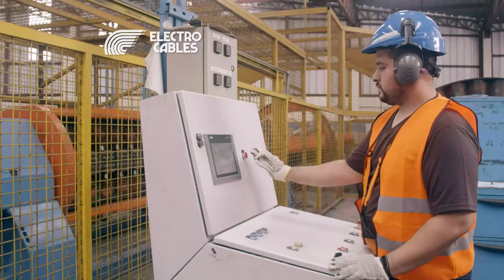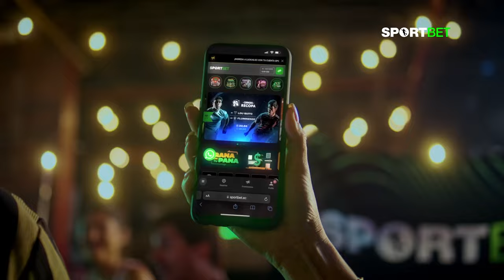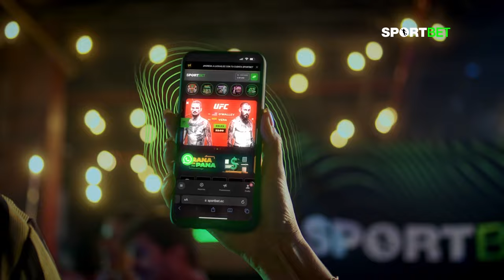FÚTBOL SIN CASSETTE CON JEFFERSON OREJUELA. IDV, LDU, BSC, CSE Y MÁS.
Todo sobre la carrera futbolística de Jefferson Orejuela. Sus inicios, Independiente del Valle, selección, Fluminense, Liga de Quito, México, Barcelona, Emelec y más.